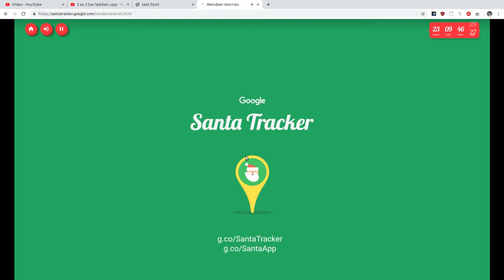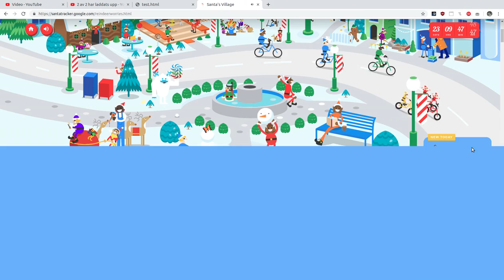Google Santa Tracker 1st December 2019 reverse